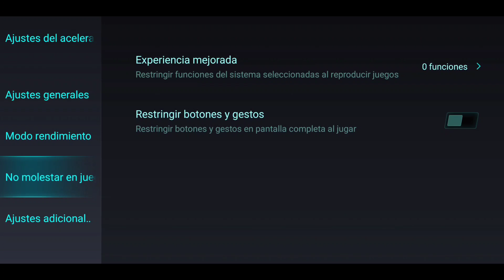NUEVA OPCIÓN OCULTA PARA TODO ROJO// AUMENTAR LA SENSIBILIDAD// EN UN 100% XIAOMI FREE FIRE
@The Waldo
OPCION OCULTA PARA DAR TODO ROJO FREE FIRE CONFIGURACION MENU DE ASISTENCIA FREE FIRE